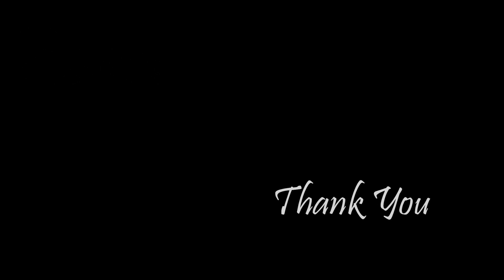A Child's Christmas Story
A young girl tells the story of Jesus' birth and her vision of the world in a touching, heartwarming rendition of this tale as old as time. When I did the production video for the Twist & Shout Christmas Concert last week, this was the conclusion to the show. The story was so astounding that I had to recreate it for all my friends. Enjoy, and Merry Christmas.